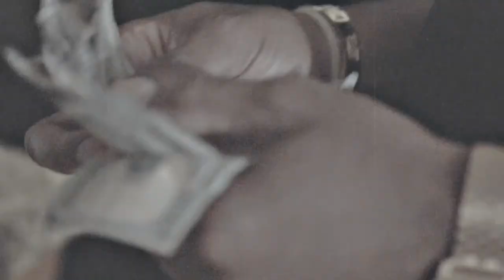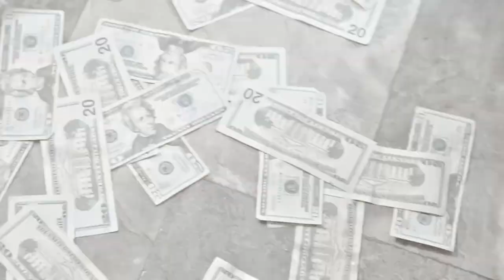Dre Mac - Stove Top (Official Video) Shot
Watch the official video for "Stove Top"  by Dre Mac shot by Shawny Marie

Produced by Only1Hunnet